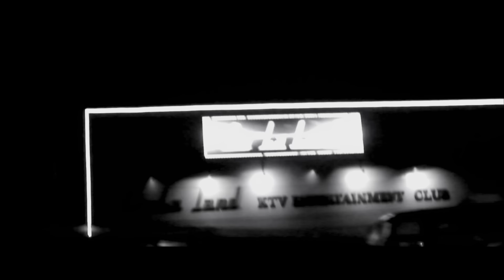Bugoy na Koykoy - Zero Fucks feat. Ives Presko (Official Music Video)